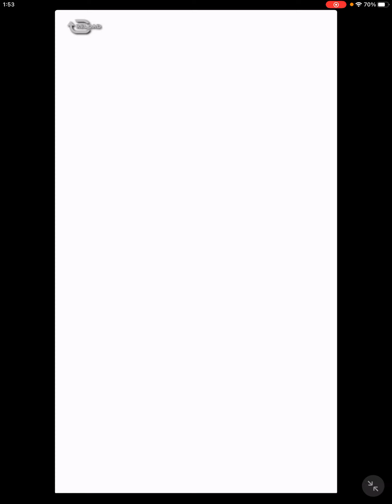【はじめの一歩FIGHTING SOULS】284 原作の現役復帰はまだか！？セコンド一歩登場！【ファイティングソウル】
一歩はさっさと原作で現役復帰してくれ！

ベストコンディションの宮田くんと

プロのリングで戦う為にも

カムバックの階級はあげて欲しいから

フェザーでのやり残しリカルドは

ウォーリーに倒して欲しいんだけど

コミック勢なのでそこの試合も

結果まだわからんのだよな。

ウォーリーが勝って2階級制覇とかに

向かってくれれば千堂も追うでしょ？

そうすると今ヴォルグのいる階級に

幕の内世代が大集合するわけですよ！

この展開が個人的に希望なので

ウォーリーには頑張って欲しいね。

さて本題のガチャだが

今回の無料は沢村祭りですねw

選手の☆6としては最新なので

ここまで重なってくれると

ユニゾン張りに強いです。